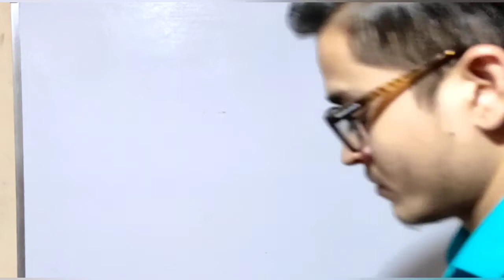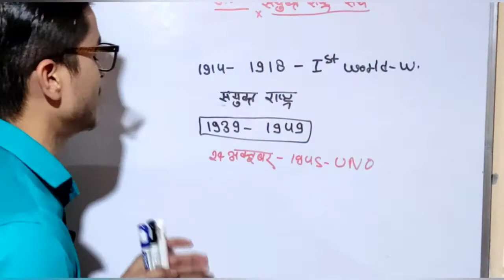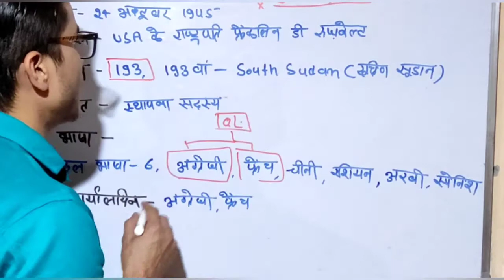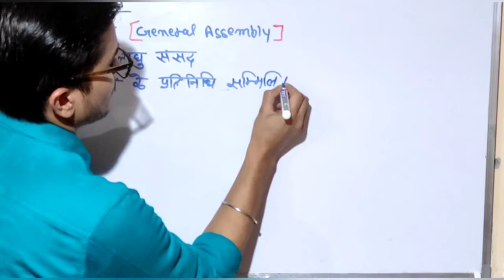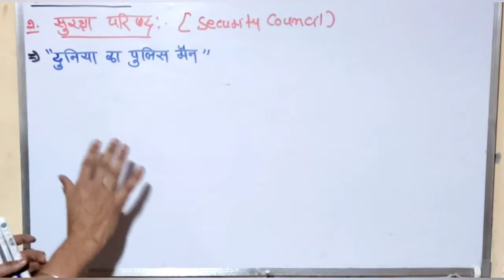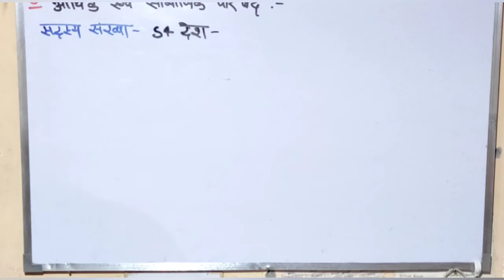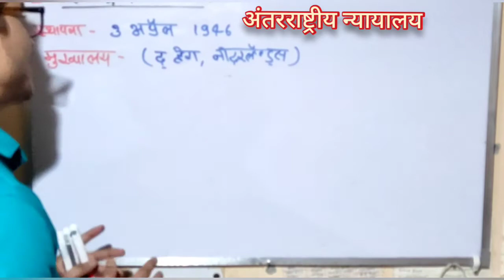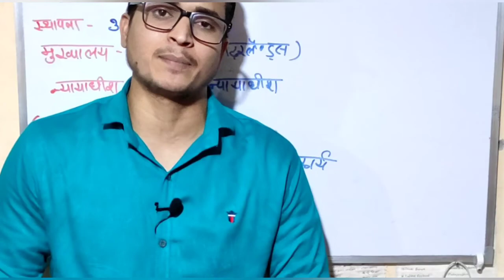संयुक्त राष्ट्र संघ||UNO|| UNITED NATIONS ORGANIZATION || By Ashish Pandey Sir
अन्य महत्वपूर्ण लेक्चर की लिंक नीचे है जो अर्थव्यवस्था के ही हैं